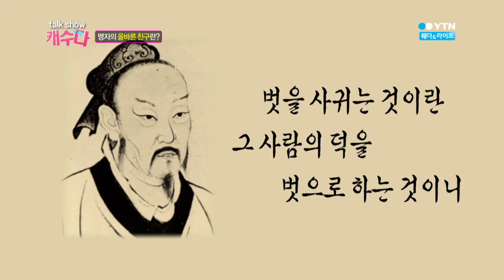캐스터들의 수다3 [72회] 친구 특집! / YTN 웨더앤라이프